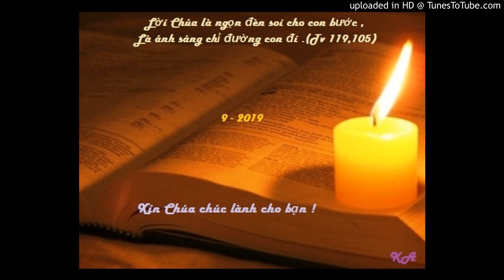Bài đọc 17-9-2019